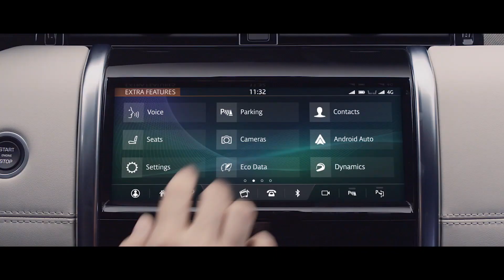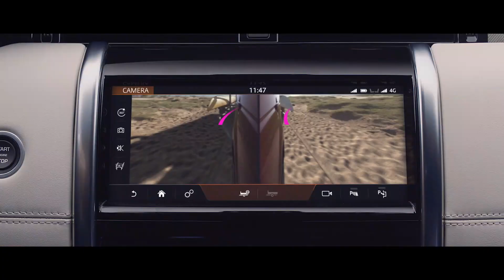2020 Land Rover Discovery sport | First-look & Design.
Discovery Sport has been a real sales success for Land Rover, leading the way for the past three years and selling almost half a million vehicles to date. During that time, it has won a number of awards and introduced a large number of new, younger families into the brand who are looking for something different. The new Land Rover Discovery Sport is a true Land Rover that embodies what the Discovery family stands for: amazing versatility that allows our customers and their families to make more of their world. While the exterior design has undergone a refined evolution, the all-new Premium Transverse Architecture revolutionises comfort and handling, and supports electrification with our advanced Mild and Plug-in Hybrid Electric Vehicle powertrains.